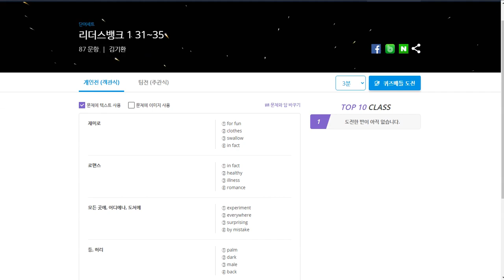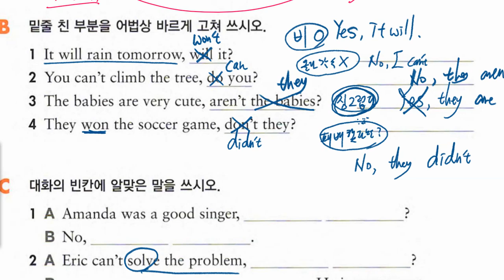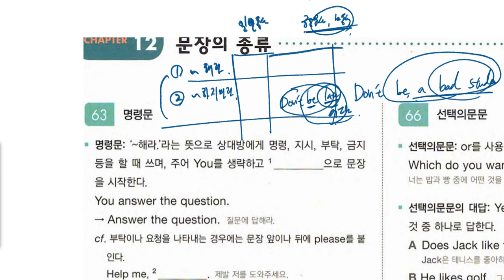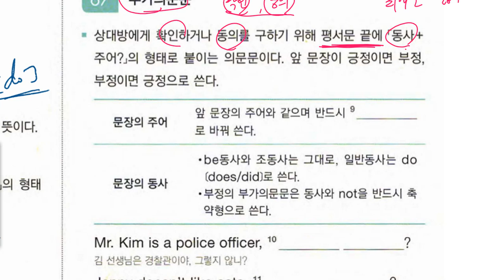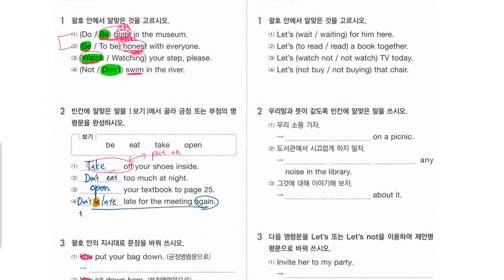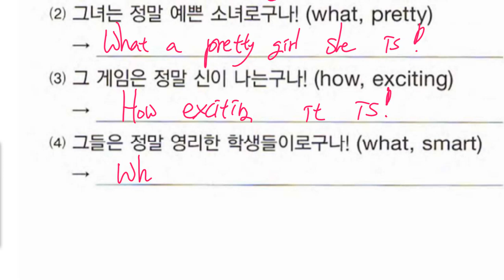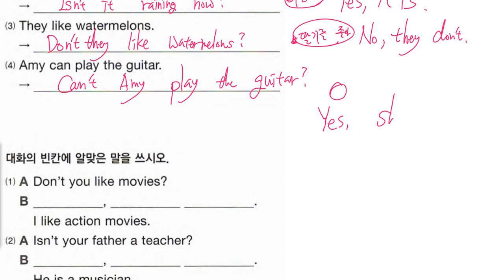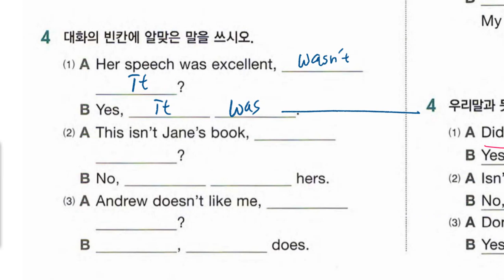중1 2019 12 04